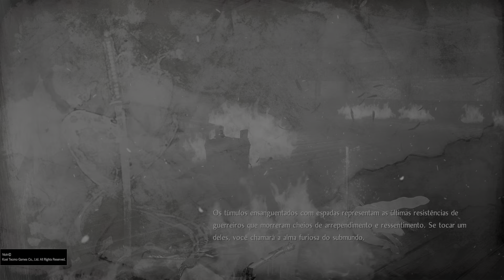Nioh: Detonado e Dicas passo a passo para se dar BEM no Jogo Parte# 42.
Região de Sekigahara Fase : Chama Imortal Boss Saika Magoichi.